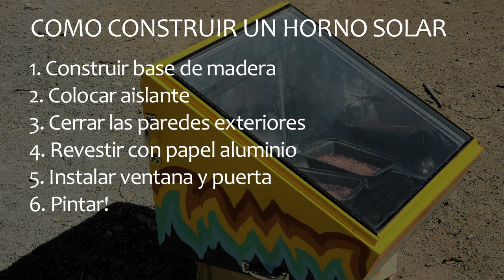Como Construir un Horno Solar! // How to build a Solar Oven!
- Aprende como hacer un horno solar en tu casa, cosechar el sol y cocinar ricos y sanos alimentos energetizados por el sol!  El video explica el proceso de construir el horno solar del Proyecto Común Tierra, guiado por Nora y Tonchi de El Tilo Taller Permacultural en Mendoza, Argentina.